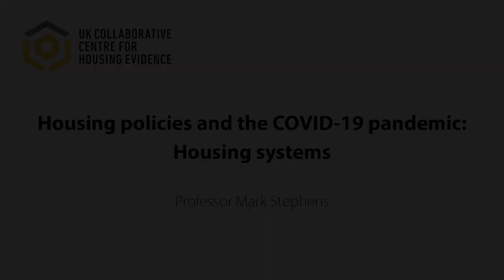Prof Mark Stephens introduces CaCHE COVID-19 project on housing systems